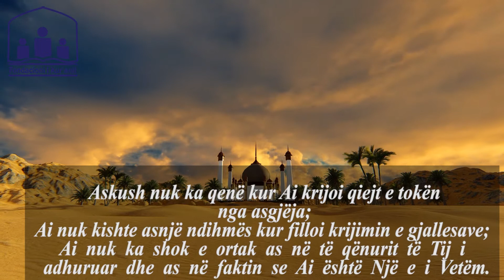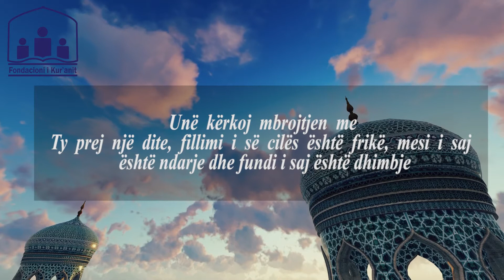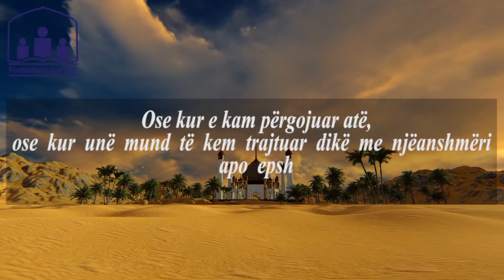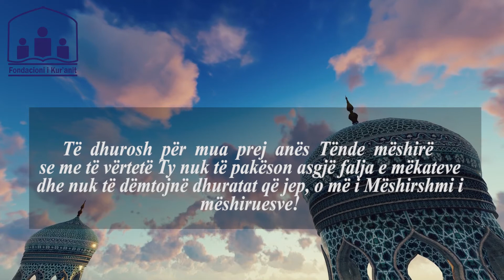Lutja e ditës së hënë!